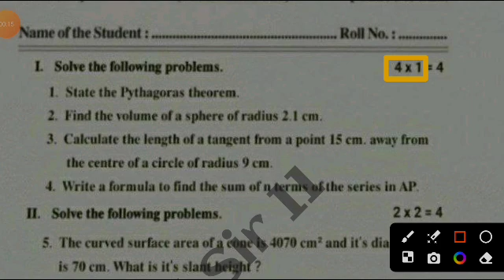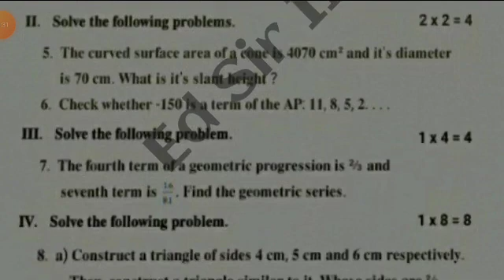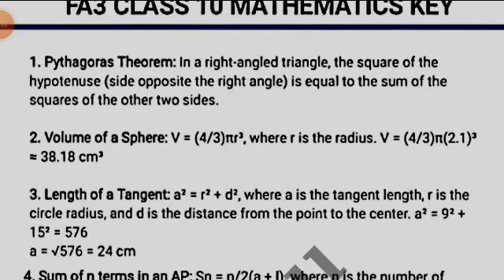Ap 10th class Fa-3 maths 💯real question paper 2024 with answers|10th class fa3 maths Answer Key 2024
Ap 10th class maths Fa3 💯real question paper 2023-24 with answers|10th class fa3 maths answer key

💯Ap 10th class maths Fa3 question paper 2023-24|10th class fa3 maths question paper 2023-24 answers

10th class fa3 maths question paper 2024 latest
10th class fa3 exam maths real paper 2023-24 Ap
10th class maths fa3 question paper 2024
10th class fa3 maths question paper 2023-24
10th class maths question paper for fa-3 exams
10th class maths question paper for fa-3 exams
ap 10th class fa3 maths real question paper latest 2023-24
10th class fa3 maths question papers 2024 latest,